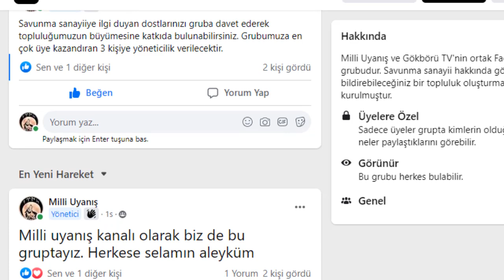GÜÇLERİMİZİ BİRLEŞTİRİYORUZ ! SAVUNMA SANAYİNDE YENİ DÖNEM